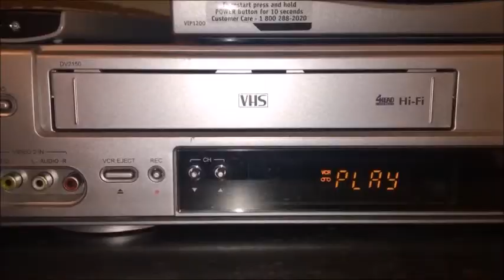R-Team Video Resumes - the American Samurai aka Bucky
When forming the R-Team
Special Agent Rob Pryshes ( the illegitimate son of Stanley Kubrick )
Had many video resumes to judge for the best members to form the R-Team.
This was one of the best videos that was sent to Rob.